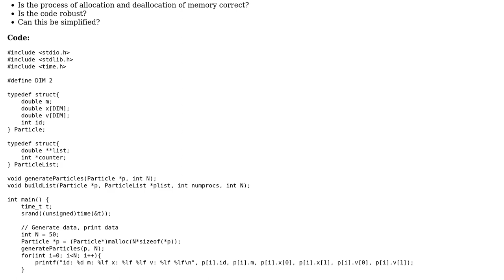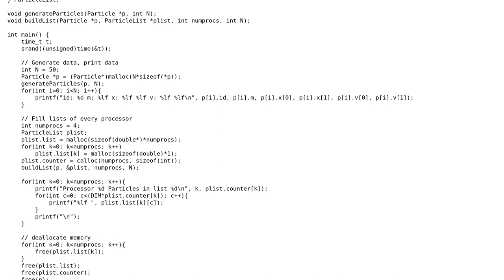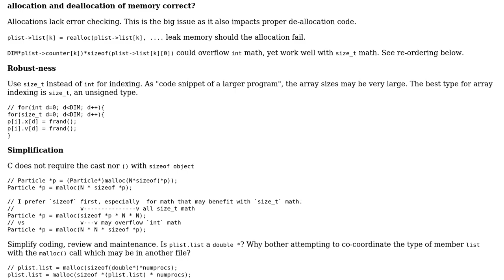Code Review: Dynamic Allocation and Reallocation of Memory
With thanks & praise to God, and with thanks to the many people who have made this project possible! | Content (except music & images) licensed under CC BY-SA | Music | Images & others | With thanks to user yuri user Samuel user chux - Reinstate Monica and the Stack Exchange Network Trademarks are property of their respective owners. You are responsible for your own actions.